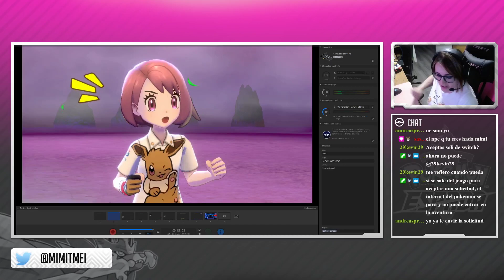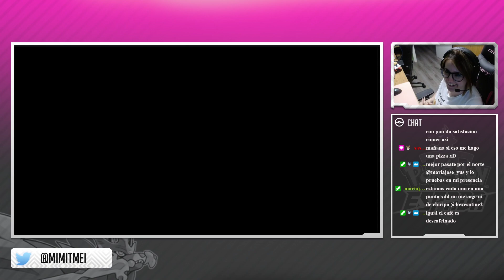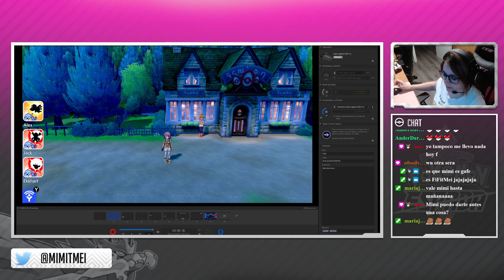✨AVENTURAS DINAMAX✨ 🌟RAYQUAZA🌟 LUGIA ✨